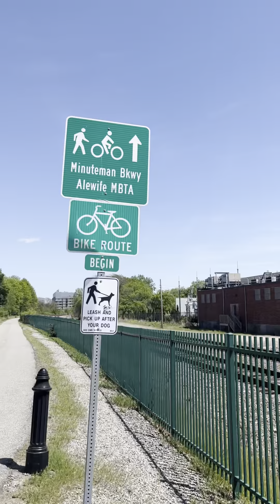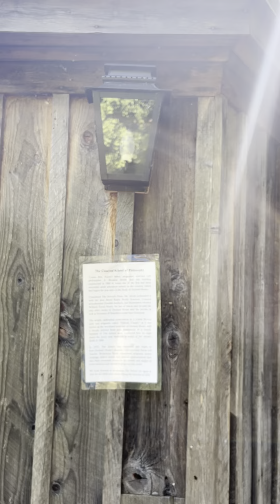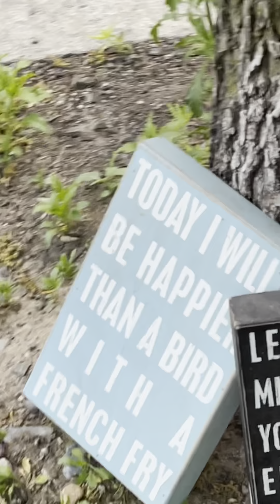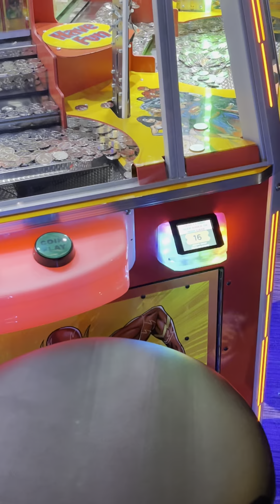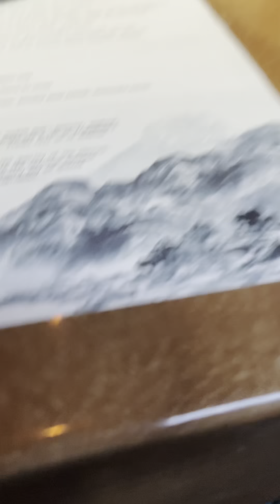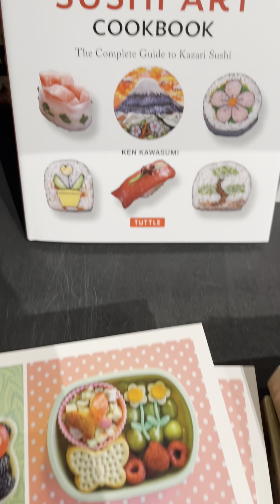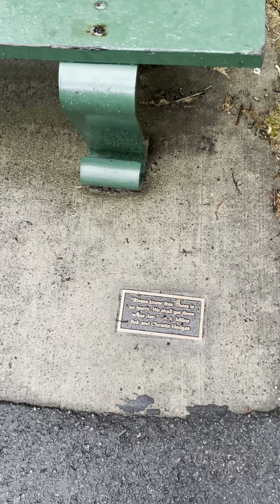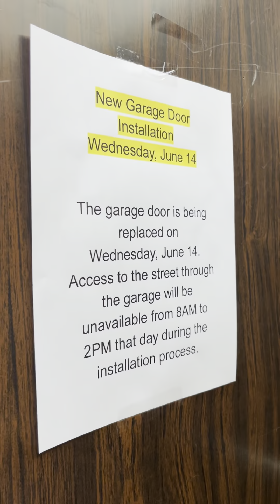MAY/2023 · busted🦵· happier than a 🐦 with a 🍟 · hot diggity 🐶 · john🧍‍♂️krasinski · JUN/2023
THE DETAILS

 · MAY/2023 · green field of openness · millenium park · swampy views · this is where I come to die alone // murderer on the loose (kidding!) · green forestry · blue sky, breezy wind · young ferns · made it out to the other side · window's XP wall paper · turd running pass in a hurry without recognizing his aunt // where is he going??! · found the very beginning of the bike route · lovely new pond trail · the orchard house // louisa may alcott · in the backcountry // an actual barn · battle road trail · sun setting over the bridge · adam o'day mural · busted knee // tiny mishap · summer plantings // strawberries that never grew! · today I will be happier than a bird with a french fry · sparrow sand-bathing · leica camera phone · arcade fun · rainforest rain pouring down · citgo sign says hi · fragrant rose · what da chick? // 4.4 lbs of rice + 4.4 lbs of chicken challenge · giant sun · daffodils · heavenly scent · squirrel! · badminton · hot wheelies · drinks on fire // chasing clouds · mt washington summit · dog portraits · mfa // hokusai's the wave · sushi art // everyday bento · we are going 'bagles\ (a spelling pun) · fluffy bunnies · liquid rage · pizza picnic day · colorful koi fish · squash sweat after warm-up // he's about to get annihilated · teenage geese with down feather // baby geese with yellow fluffy coat · rivers know this: there is no hurry. we shall get there some day. --a.a. milne · movie medley orchestral concert · mother goose · geese family crossing the road · hot diggity dog · more fluffy bunnies · teapot designed barcode · mini truck · dragon boat race · finally, a new garage door! · turkeys on the loose // slow baby turkey catching up · another bunny · tom clancy's jack ryan: the final season // prime early release · liquid death · john krasinski made an appearance! · JUN/2023  ·

When characters reveal themselves.

You can tell so much about a person in how they treat you when you have nothing to offer but just yourself; when you treat them with kindness, but they return with nothing but aggression simply because they think they can step on you.

I always wonder if retaliation is the right way, but concluded that I would’ve stooped to their level, so decided I will continue to be who I am and do what a proper human being would do—let them be because underneath is deep-seated hostility bred from discontent with themselves and their lives. I am content and secure with myself and the life I choose to live.

I will let them be:

“How they treat you is their karma; how you react is yours.”

As someone else much wiser puts it best, “Passive-aggression is the nettlesome habit of a few maddeningly indirect people.” If you want to be aggressive, have the nerve to be direct, otherwise I would suggest a good therapist to determine why directness is so hard for some people.